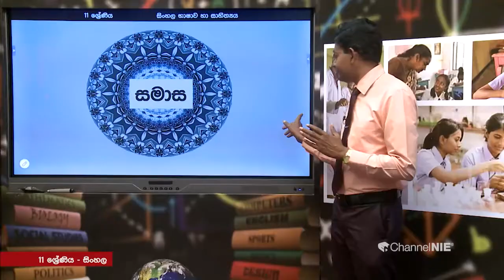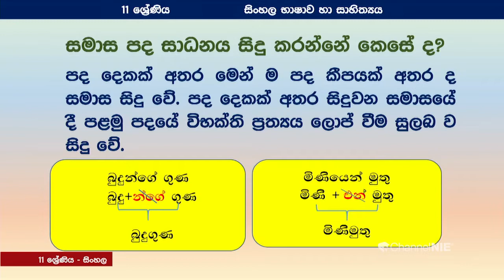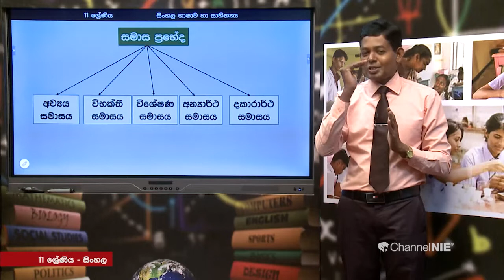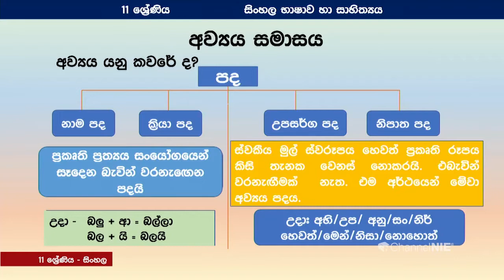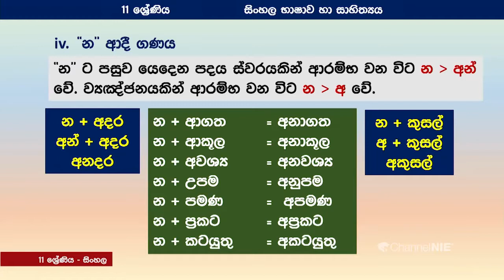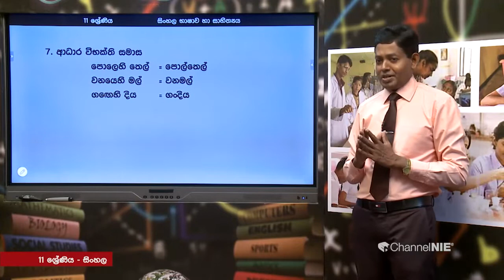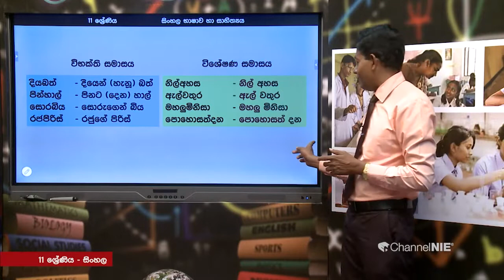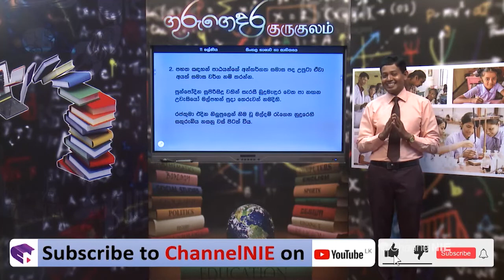සමාස | 15 පාඩම - 11 ශ්‍රේණිය (සිංහල)